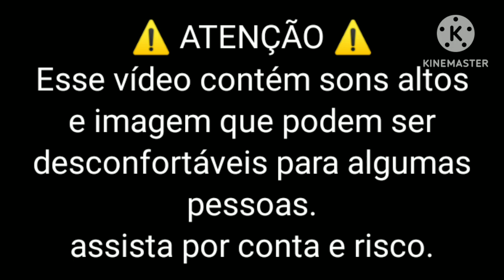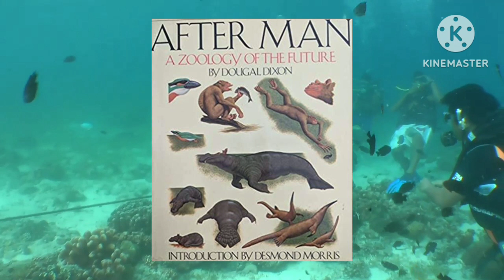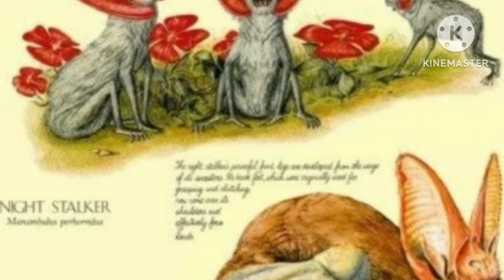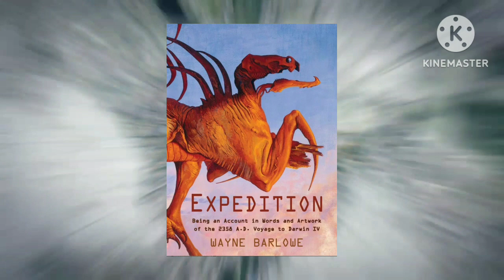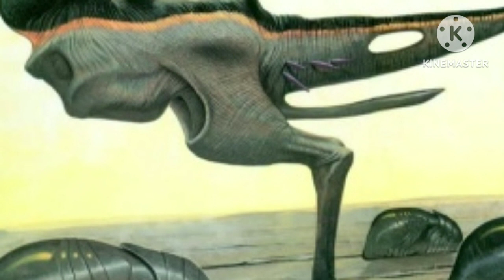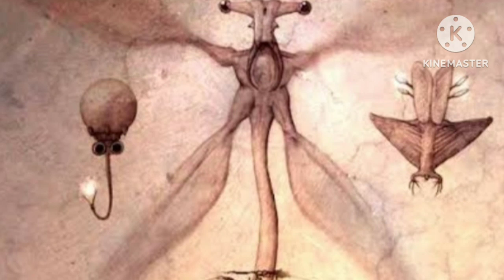conhecendo a evolução especulativa e suas bizarrices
aqui o vídeo do Zedin